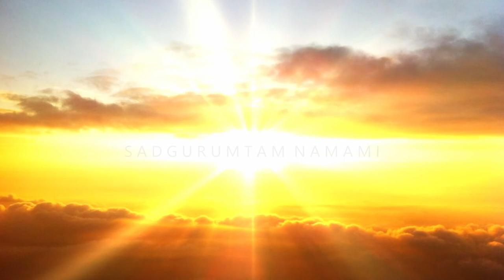Hymn To Brahma & Twameva on Singing Bowls | Meditation Music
The infinite world of Love and Light from which we came is always here to support us. When we connect to this world with gratitude, respect and a deep longing, we become more receptive and aware of the Divine presence and guidance in our lives.

This traditional invocation sung with the meditative sounds of crystal singing bowls will help you align with higher consciousness. Listen to it before you start your day, before meditation, or anytime you need inspiration.

Produced by: Intracresco Pte Ltd
Vocals: Kester Tay, Kavitha Shekar
Music: Kester Tay on Crystal Singing Bowls

Lyrics:

HYMN TO BRAHMA
Guru* Brahma, Guru Vishnu
Guru Deva Maheshwara
Guru Sakshat, Param Brahma (Guru is the supreme Spirit)
Tasmai Shri Guruve Namaha (Salutations to the Guru)

*Guru refers to Divine Teacher, Higher Self, or the highest, purest version of Divine Light that exists.

Brahmanandam Parama Sukhadam (Full of bliss, supreme joy)
Kevalam Gyana Murtim (Pure, embodying wisdom)
Dwandwa Teetam Gagana Sadrisham (Beyond duality, clear as the heavens)
Tattwa Masyadi Lakshyam (Focused on the supreme reality: “I Am That”)

Ekam Nityam Vimalam Achalam (One, permanent, pure, immovable)
Sarvadhi Sakshi Bhutam (Everlasting Seer of all things)
Bhava Teetam Triguna Rahitam (Beyond thought, beyond the three aspects of nature)
Sadgurumtam Namami (My great Guru, I bow to Thee)

TWAMEVA
Twameva Mata Cha Pita Twameva (You truly are my mother and my father)
Twameva Bandhu Cha Sakha Twameva (You truly are my friend and my beloved companion)
Twameva Vidya Dravinam Twameva (You truly are my knowledge and my wealth)
Twameva Sarvam Mama Deva Deva (O Supreme Lord, You truly are everything to me)

About Crystal Singing Bowls

Composed of 99.992% pure crystal, these singing bowls produce beautiful vibrations that harmonize your entire being. Their smooth and pure sounds bring your mind to a calm state, where healing in the body can take place, and where you can experience moments of clarity and inspiration.

The sound of the bowls also carries and transmits information and energy. When played with intention, the bowls act as channels for the Divine Consciousness to flow through, connecting you to higher vibrations of love, peace and bliss.